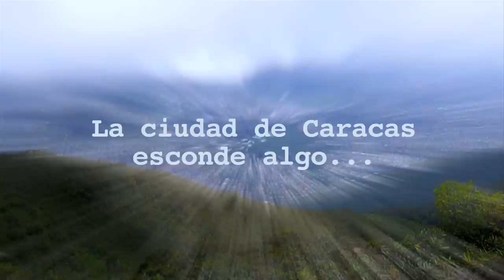Entre el Cielo y la Ciudad Trailer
Director: Pablo Fermin

Es un documental acerca de la vida de 4 deportistas extremos en torno a la ciudad de Caracas y el Waraira Repano. Sus puntos de vista ante una vida fuera de lo comun dentro de un ambiente movido y escabroso como lo es Caracas.